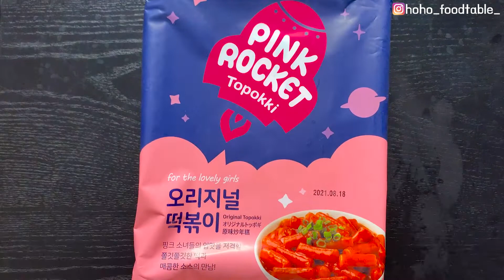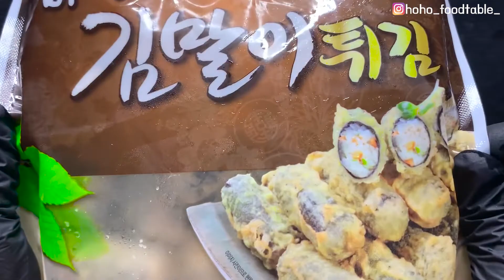핑크로켓 떡볶이 먹방 유튜브최초 ASMR MUKBANG PINK ROCKET TTEOKBOKKI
hello I'm hoho~ Thankyou for watching my video~
호잇~!
Ho-eat~!